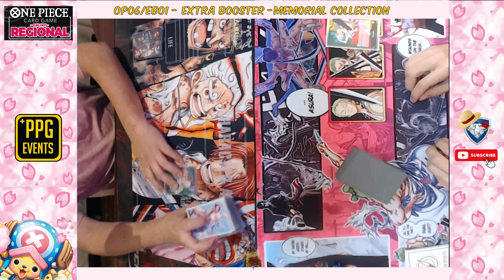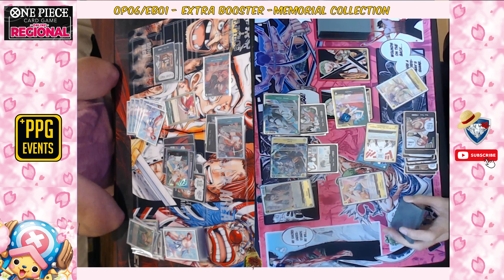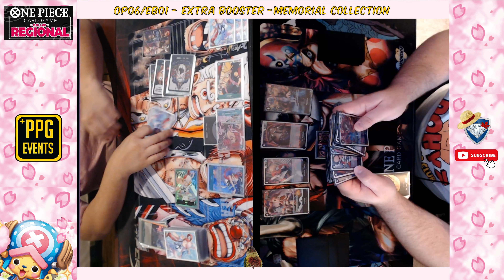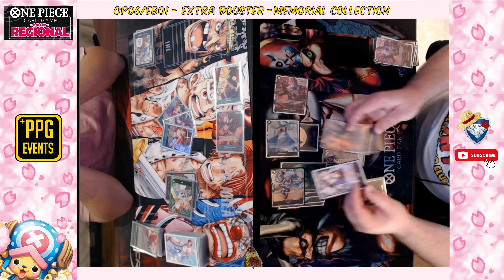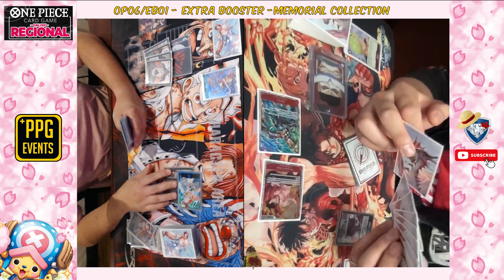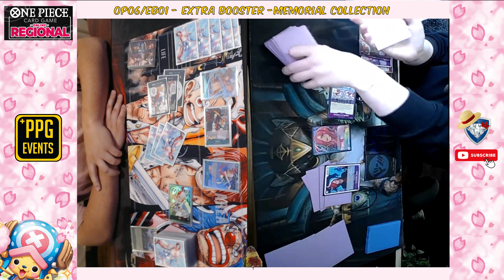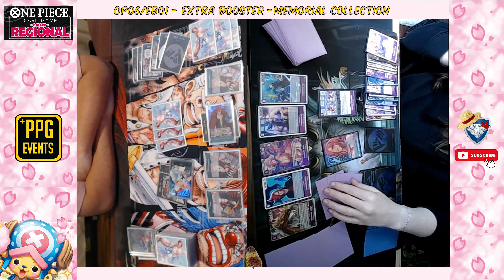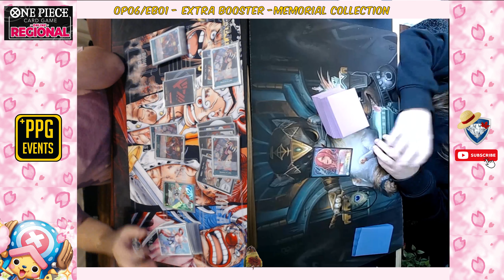Uta Matches - One Piece TCG OP06/EB01 Online Regionals 2024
Here are some featured matches from OP06/EB01 Gnline Regionals hosted by PPG Event's. Let me know if this is content y'all want to see more of.

Uta vs Yamato - One Piece TCG  OP06/EB01MyOnline Regionals 2024
Uta vs Gecko - One Piece TCG  OP06/EB01Online Regionals 2024
Uta vs White Beard - One Piece TCG  OP06/EB01 Online Regionals 2024
Uta vs Reiju - One Piece TCG  OP06/EB01 Online Regionals 2024